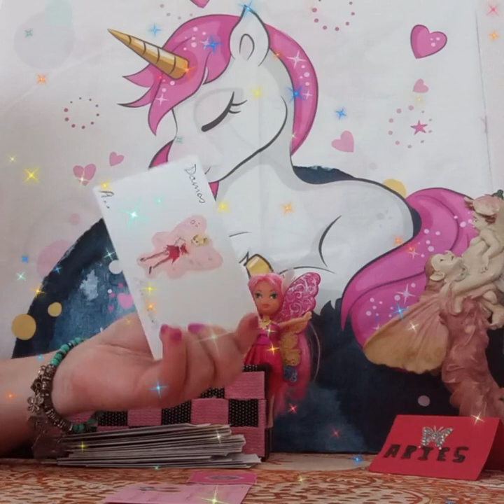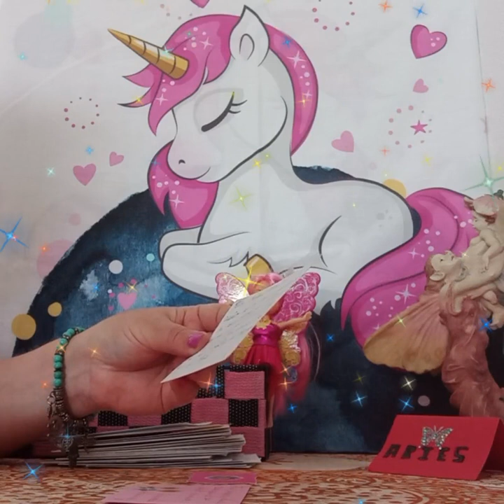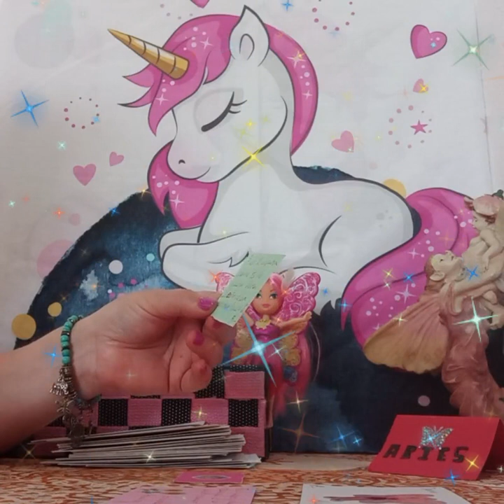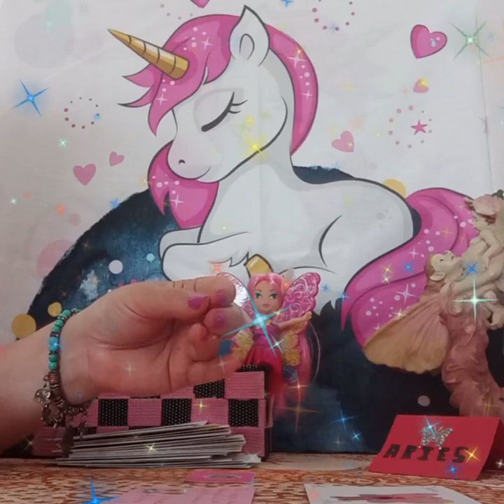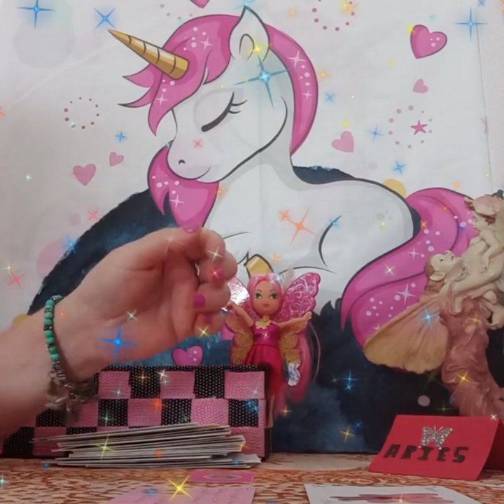MIS HERMOSAS HADAS#🧚